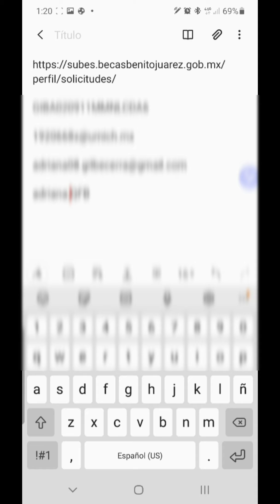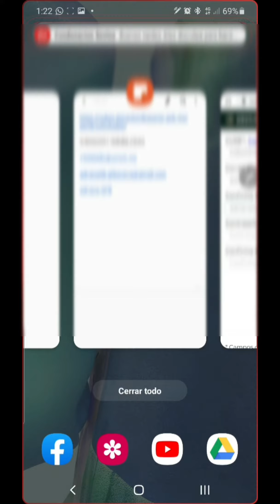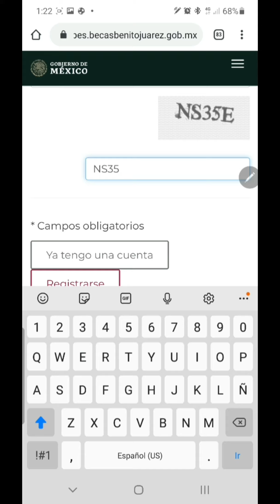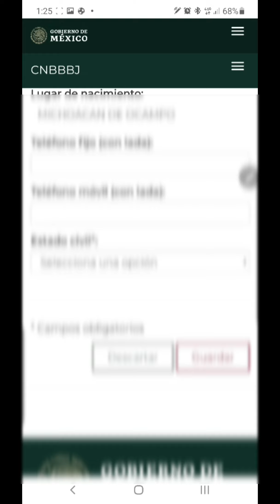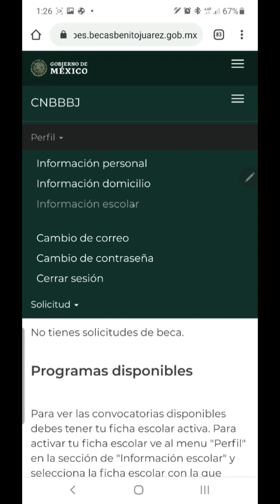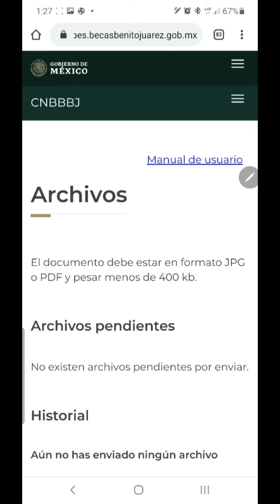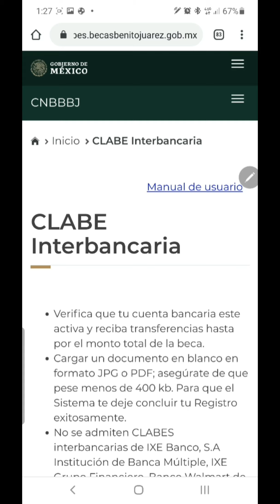Proceso de registro al SUBES, para solicitar la beca Jóvenes escribiendo el futuro y de Manutención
Este es un video tutorial que te ayuda para crear una cuenta en el SUBES, que te servirá para poder postularte para las becas que actualmente existen
necesitas:
1.- Datos personales
2.- Curp
3.- Correo electrónico activo.